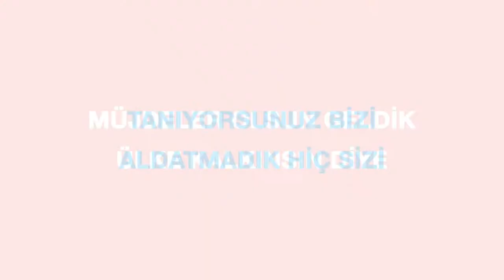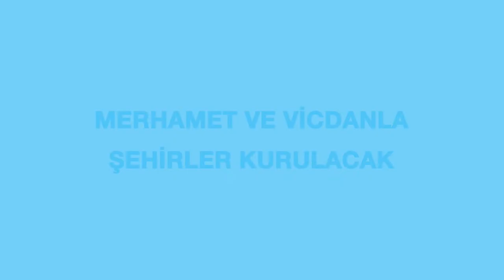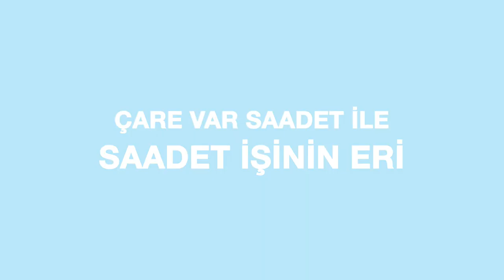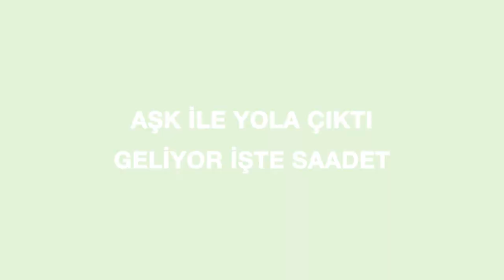İdris Naim ŞAHİN Altınordu Ziyareti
İdris Naim ŞAHİN Altınordu Gölköylüler Derneğini Ziyareti